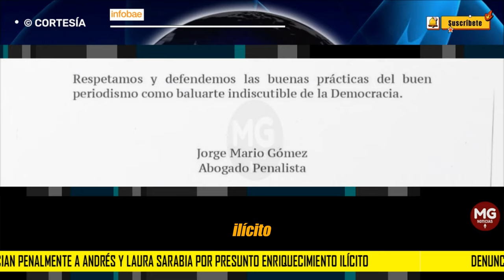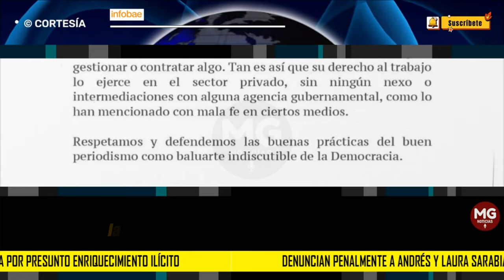PREOCUPACION EL GOBIERNO PETRO ⛔ Denuncian penalmente a Andrés y Laura Sarabia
Denuncian penalmente a Andrés y Laura Sarabia por presunto enriquecimiento ilícito
La Red de Veedurías Ciudadanas pidió a la Fiscalía General de la Nación que investigue el presunto incremento patrimonial injustificado de los hermanos Sarabia durante el periodo presidencial de Gustavo Petro
INFOBAE